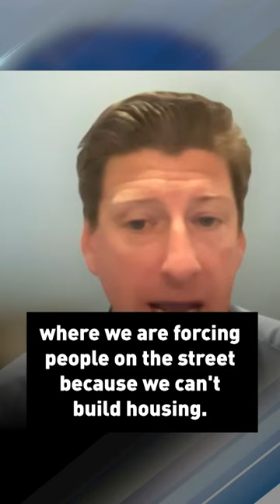Billions mismanaged: Audit finds California's homelessness programs haven't been tracked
California has spent billions of dollars on homelessness in the last five years without making sure it actually was working.
Now a new state audit says California has failed to monitor spending on homelessness programs accurately.